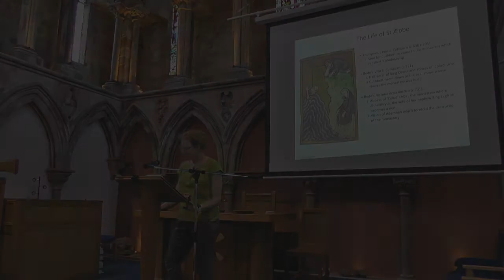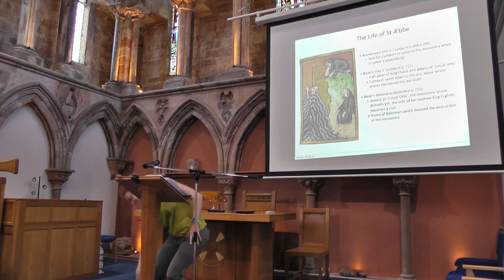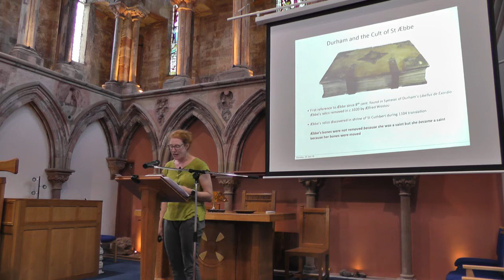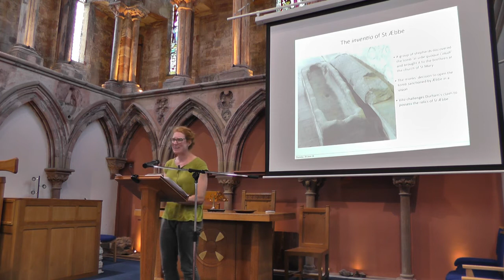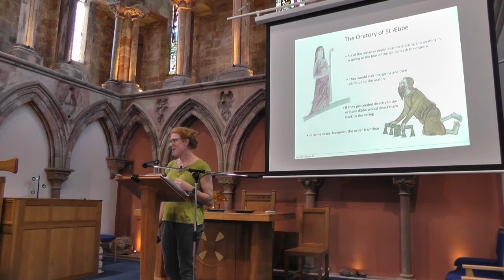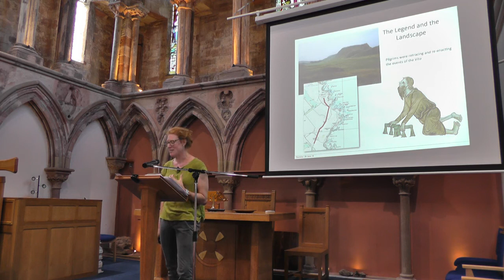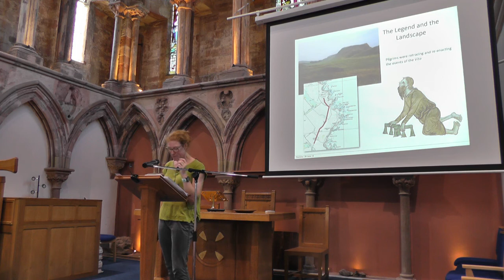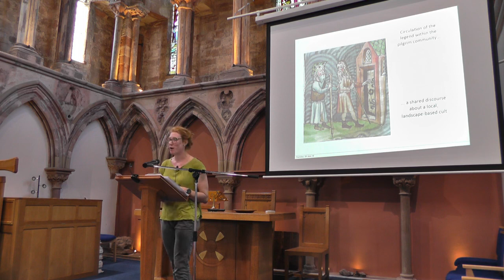Hilary Powell on the Life, Legend and Landscape of Saint Aebbe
Dr Hilary Powell from Durham University joins us at Coldingham to discuss the controversial, but fascinating, history of Saint Aebbe, and how her story was adapted and used in the 12th century - 500 years after her life.